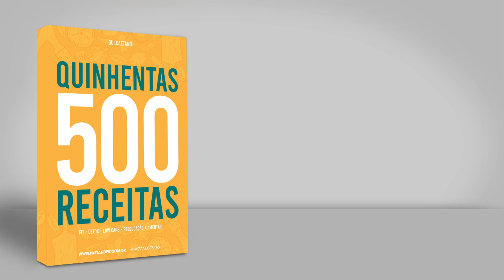Mini Pizza de Abobrinha com Queijo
Aprenda nesse vídeo como fazer uma Mini Pizza de Abobrinha com Queijo! Super fácil e rápida, essa receita leva poucos ingrediente  e fica uma delícia!